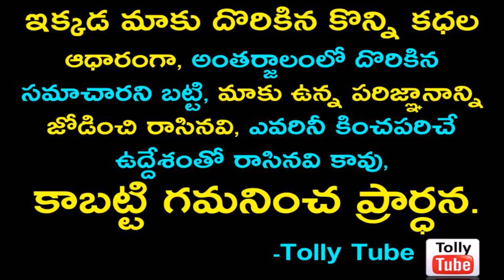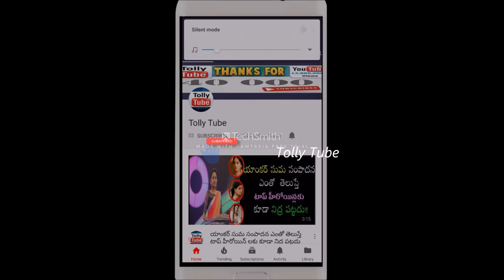ఒకప్పటి స్టార్ హీరోయిన్ మాధవి కూతురు ఇప్పుడు ఎలా ఉందో చూస్తే మతిపోతుంది...హీరోయిన్ లానే మించిపోయింది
v=X8UM8F6yn9k